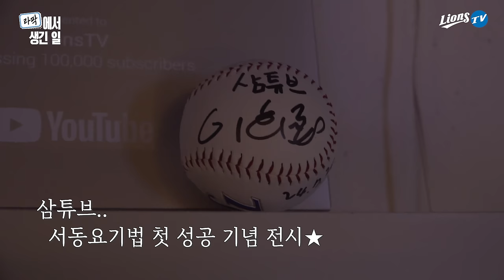미끼를 확.. 물어분 것이여..! 품격있는 푸른 피 핸섬 가이(즈) 이희준 배우의 시구 다시보기👀